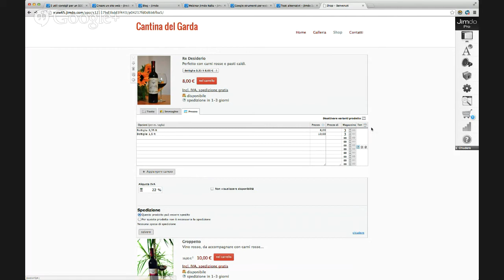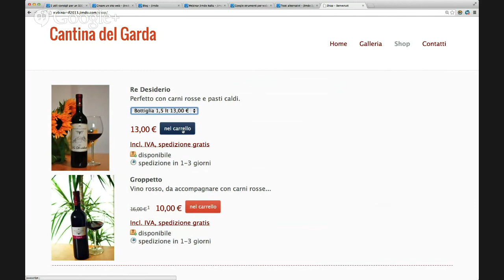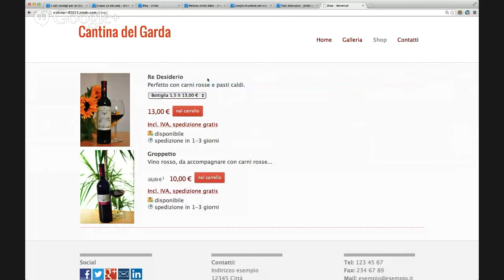Jimdo Webinar: "Botta e risposta su SEO e E-commerce"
Webinar "Botta e risposta su SEO e E-commerce"